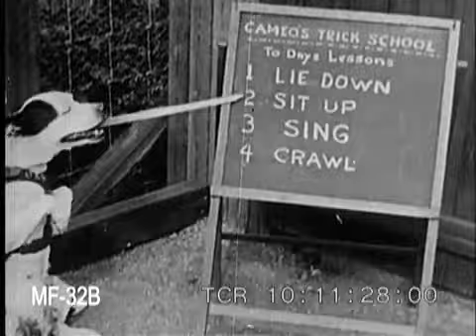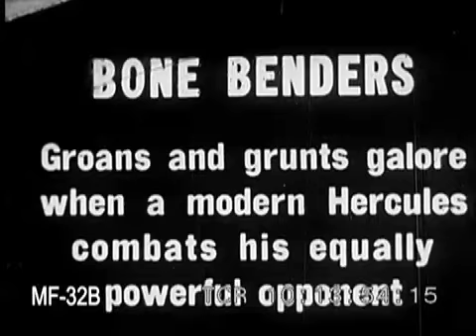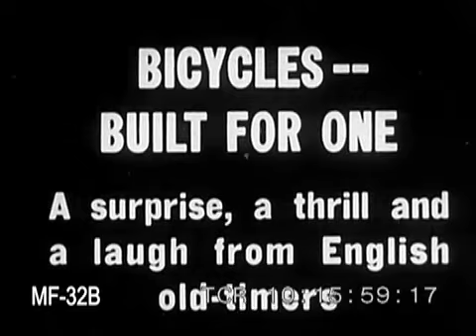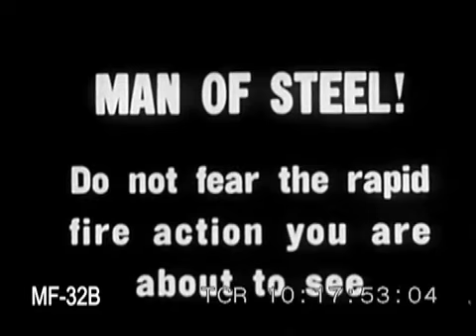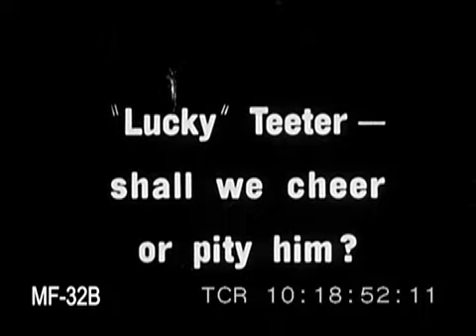See #2 (1938)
A newsreel compilation by Castle Films with cute animal tricks, female exercise, wrestling, high wheel bicycle racing, Salmon fishing in Oregon, and daredevils